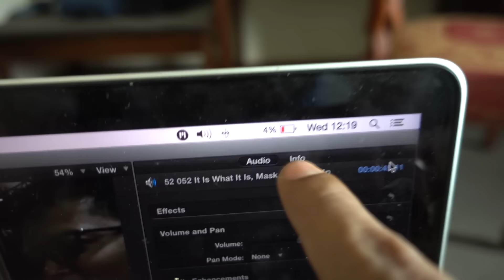AS**U%$#@*&~$!!! DOES (eps 243)